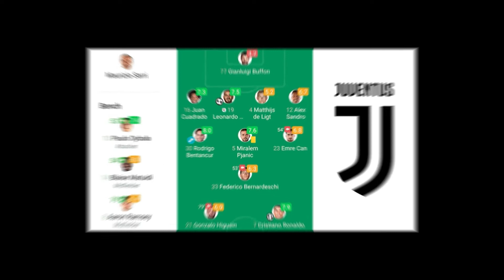Juventus 2-2 Sassuolo Serie A 01/12/2019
Juventus 2-2 Sassuolo Starting XI,
Juventus 2-2 Sassuolo Substitutes,

Juventus 2-2 Sassuolo Scorers,

Juventus 2-2 Sassuolo Assists,

Juventus 2-2 Sassuolo Palyer of the match